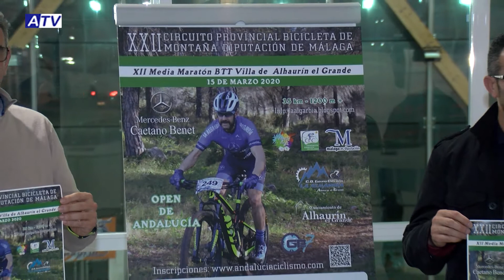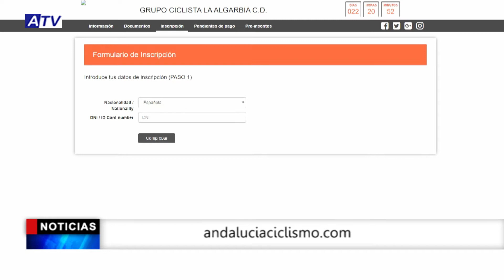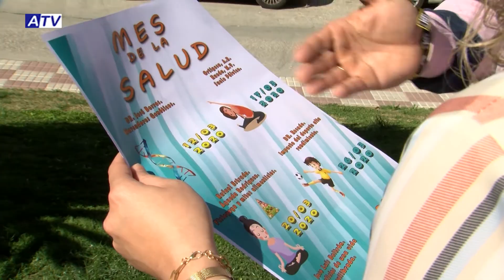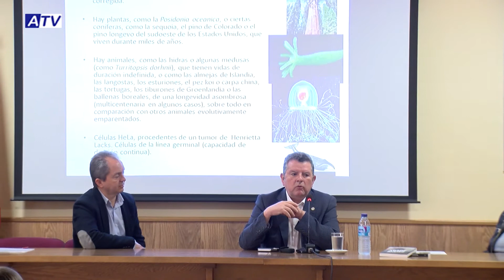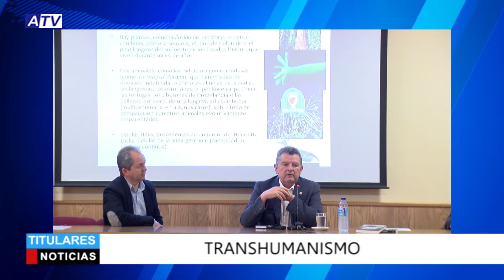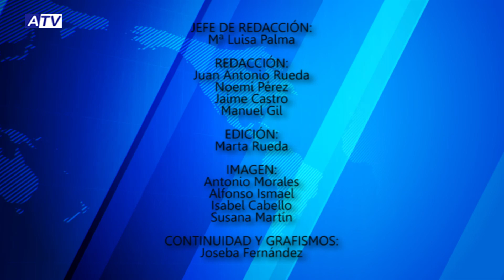NOTICIAS ATV 11 MARZO 2020 – ACTUALIDAD DE ALHAURÍN EL GRANDE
Noticias de Alhaurín el Grande. Actualidad del miércoles 11 de marzo de 2020 en el Informativo de ATV.

1. FESTIVAL SOLES DE MÁLAGA
La asociación Aprodal será uno de los 16 colectivos beneficiarios este año del Festival Solidario Soles de Málaga de la Fundación El Pimpi. Esta iniciativa supondrá, entre otros eventos, la organización de una fiesta benéfica el 25 de abril en el Recinto Ferial de Alhaurín el Grande. El Teatro Soho CaixaBank acogió la presentación de este festival al que acudieron representantes de la asociación Pro Discapacitados de la localidad y del Ayuntamiento.

2. PRESENTACIÓN DEL CARTEL
El viernes a las 20.30 h en la Biblioteca Municipal se presentará el cartel de Semana Santa de Alhaurín el Grande 2020. Un acto en el que además se llevará a cabo la Exaltación de la Saeta. Una cita organizada por el Ayuntamiento que nos sumerge en la semana de pasión de la localidad.

3. ESPECIAL “LAS CUATRO ESQUINAS”
Esta noche se emite un especial de “Las Cuatro Esquinas” con motivo del Día de la Mujer en Alhaurín Televisión. Una edición protagonizada por tres mujeres que son pioneras en el municipio en sus diferentes disciplinas.

4. BUENOS RESULTADOS
El pasado fin de semana patinadoras de la Escuela Municipal de Patinaje de Alhaurín el Grande participaron en la primera fase de los torneos de C1 y B en la localidad de Torre del Mar obteniendo muy buenos puestos.

5. TRANSHUMANISMO
Los alumnos de bachillerato del Instituto Fuente Lucena han recibido esta mañana una charla sobre el Transhumanismo y la búsqueda tecnológica del mejoramiento humano. La ponencia ha estado a cargo del Catedrático de Lógica y Filosofía de la Ciencia de la Universidad de Málaga, el doctor Antonio Diéguez Lucena.